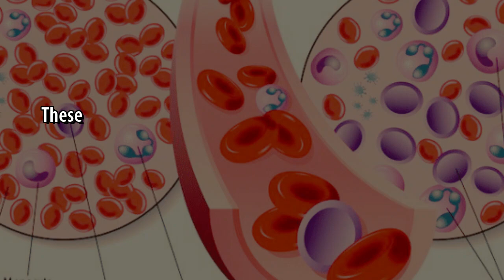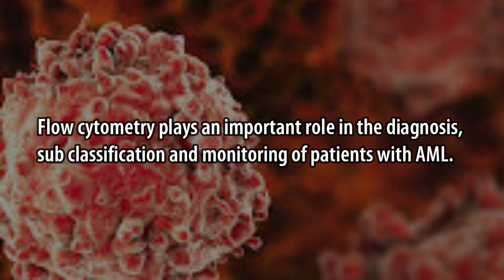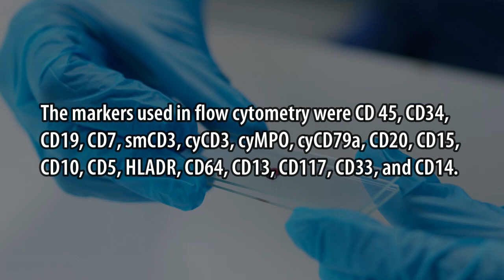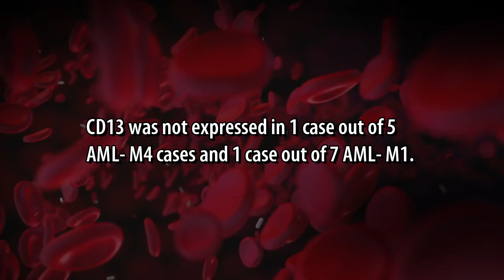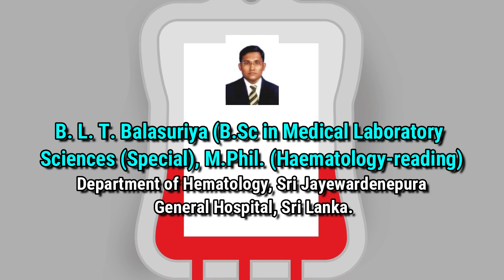Aberrant CD Expression in Acute Myeloid Leukaemia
Aberrant CD Expression in Acute Myeloid  Leukaemia- A Cohort Study in Sri Lanka